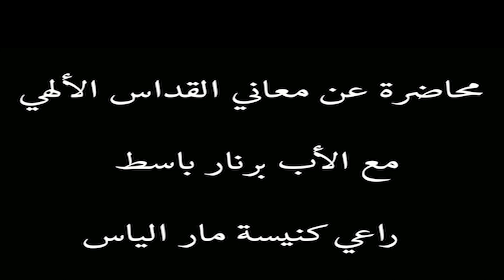Conférence sur les significations de la messe par Abouna Bernard Bassett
محاضرة عن معاني القداس الألهي مع الأب برنار باسط
راعي كنيسة مار الياس للروم الكاثوليك, لافال
07-Novembre-2017